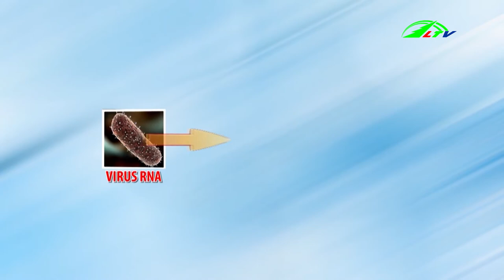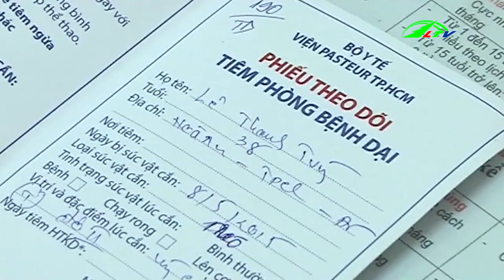Chó cưng bổng hóa thành chó dữ - Phần 2 Lâm Đồng TV Sức khỏe và Đời sống